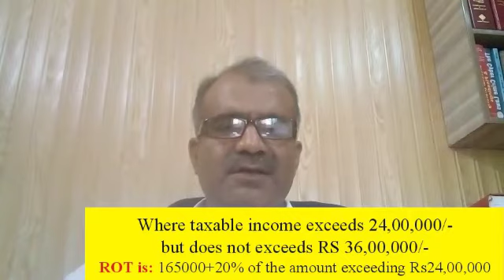Income Tax & Withholding Tax Rates For Salaried Persons In Pakistan I Tax Year 2023 I FBR